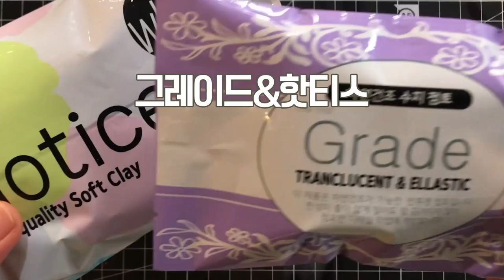[미사사]점토로 리얼사이즈 초밥 만들기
미사사 수지점토 그레이드와 핫티스로 리얼사이즈 초밥을 만들어 봤어요~